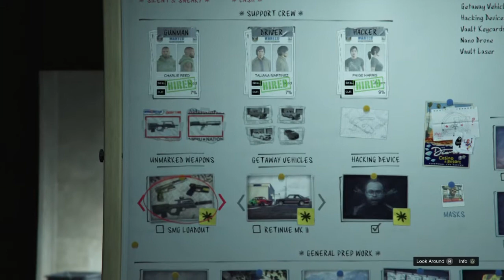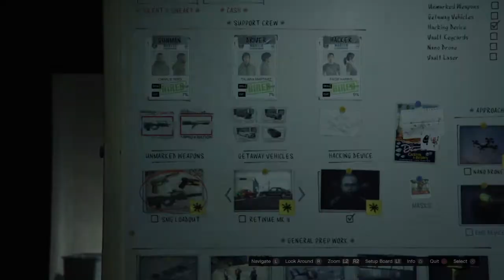Gta 5 Online Casino Heist DLC - Stealing Weapons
In this video I am playing Gta 5 online with silent4gaming and kingslayer. We are doing the casino heist dlc